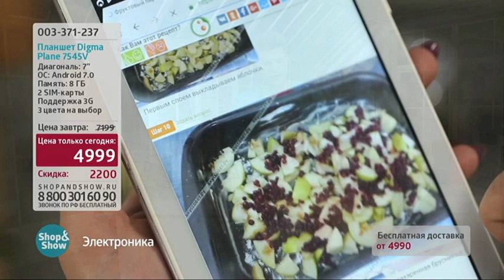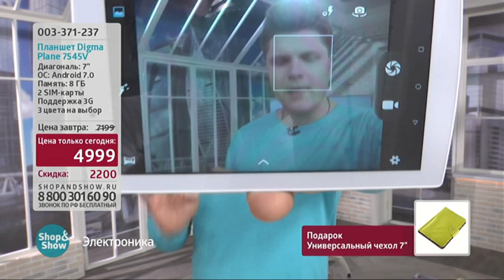003371237 Планшет Digma Plane 7545V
Обзор на товар 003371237 Планшет Digma Plane 7545V